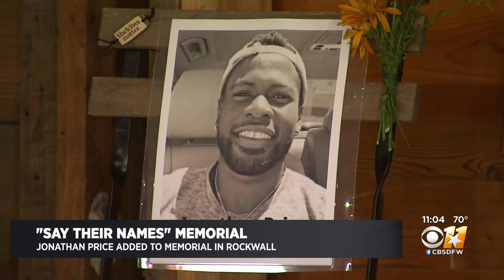Jonathan Price's Name Added To Memorial In Rockwall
Jonathan Price's name was added to the "Say Their Name" Memorial honoring Black victims allegedly killed by police officers.